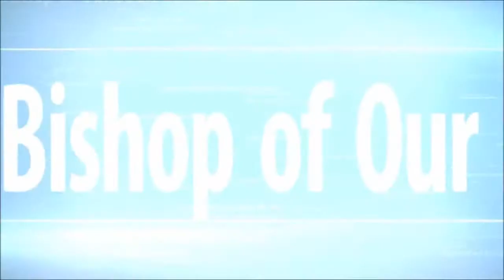Beware Of Lustful Desires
By Apostle Peace Omofomnwan